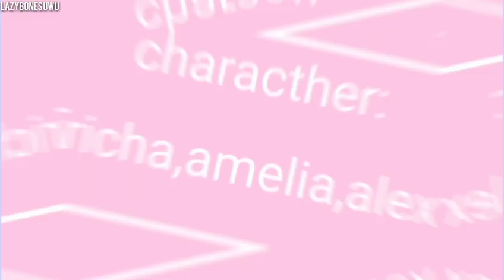Baby hotline meme |gacha club| old friends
Pffff yea is old friends
I know is bad :')